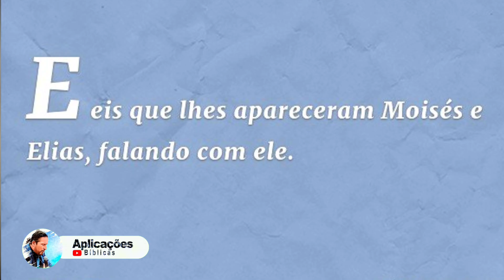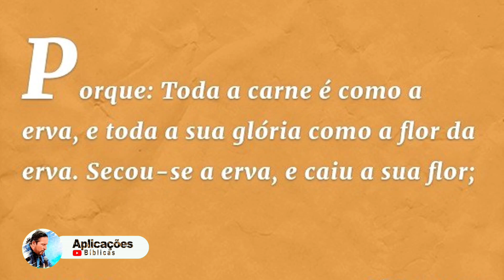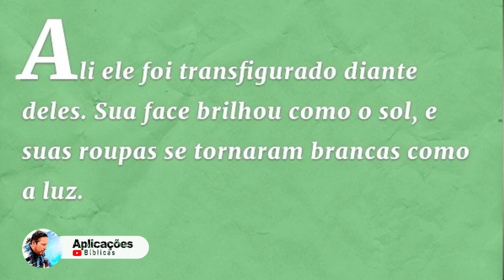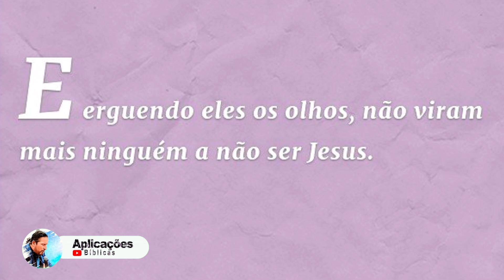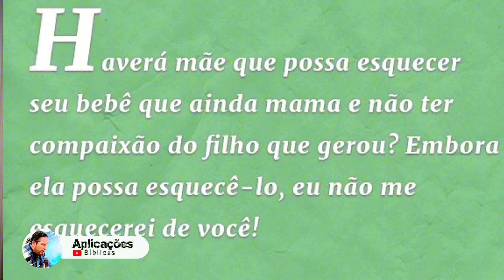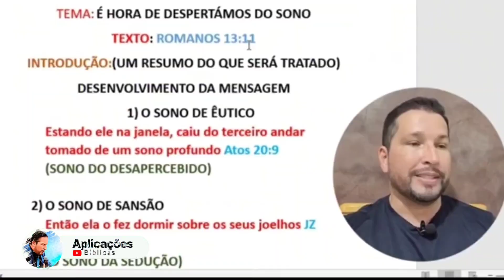✅A TRANSFIGURAÇÃO DE JESUS NO MONTE(4APLICAÇÕES PESSOAIS)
Jesus subiu ao monte da transfiguração com o intuito. Pra isto ele levou consigo Pedro, Tiago e João. Chegando lá, os três discípulos testemunharam a transfiguração de Jesus. A Transfiguração foi uma espécie de antecipação da glória, foi uma breve demonstração de como será o céu. Foi um pedacinho do céu na terra. E a experiência foi tão maravilhosa para os discípulos, que Pedro disse as seguintes palavras em Mateus 17:4, "Senhor, bom é estarmos aqui; se queres, farei aqui três tendas; uma será tua, outra para Moisés, outra para Elias." Estas palavras demonstram o desejo de Pedro e dos demais discípulos em permanecer naquele lugar de glória. Que você seja edificado por essas aplicações para sua vida espiritual. Aplicações bíblicas Wanderson Medeiros